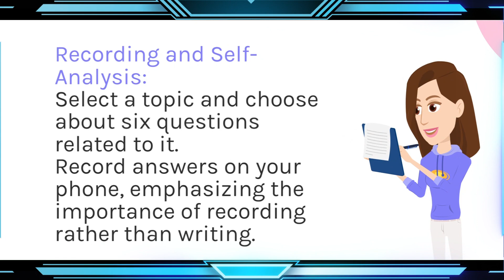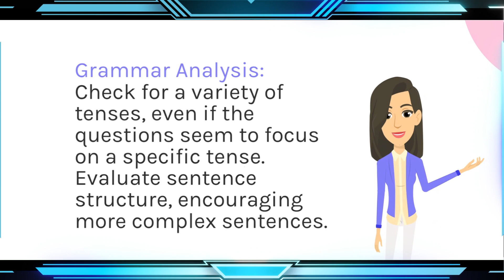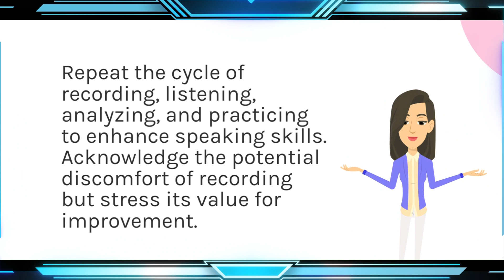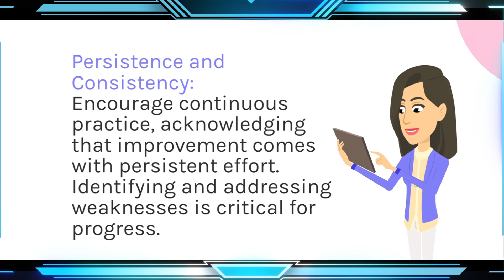How to improve your IELTS Speaking at Home | Impact IELTS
Introduction:
"Hey, language learners! Today, we've got something special for those of you aiming to enhance your English speaking skills without a native speaker around. I've distilled some powerful tips from a renowned language instructor's lesson to guide you through the process."

Overview of the Lesson:
"In this comprehensive guide, we delve into the art of improving your English speaking prowess right from the comfort of your home. No more worries about not having a native speaker to practice with!"

Key Steps:
"First up, we explore the importance of topic and idea development. Learn how to create a list of common speaking topics and develop diverse ideas for each. Then, we delve into the world of vocabulary building. Discover the secrets of creating a dynamic word list related to your chosen topics and employing synonyms to elevate your language game."

Practical Recording and Self-Analysis:
"The real magic happens when you start recording your spoken answers. Understand why recording is more beneficial than writing and how it directly contributes to fluency, vocabulary, grammar, and pronunciation improvement. It's like having a personal language coach in your pocket!"

Tips for Fluency, Vocabulary, Grammar, and Pronunciation:
"Uncover the secrets to fluency improvement – from the length of your answers to minimizing hesitations. Dive deep into vocabulary enhancement, correcting mistakes, and employing a range of tenses for better grammar skills. And of course, don't miss the vital tips on perfecting your pronunciation, from individual sounds to intonation."

Consistent Practice and Continuous Learning:
"The journey doesn't end there. Discover the power of consistent practice, learn how to overcome the discomfort of recording, and find out why identifying and targeting your weaknesses is the key to progress. Remember, improvement is a continuous journey, and persistence is your greatest ally."

Conclusion:
"Alright, language enthusiasts, that wraps up our guide to mastering English speaking at home. Happy learning!"